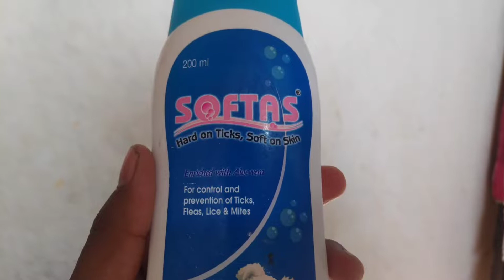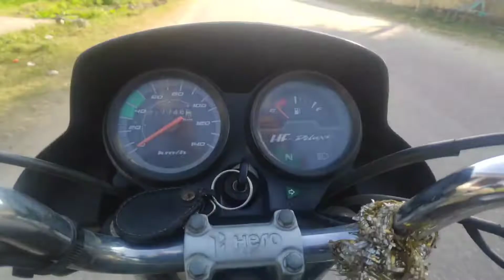Bruno ne nahaana hai aaj || chaar saal baad mila dost se || vlog with harsh